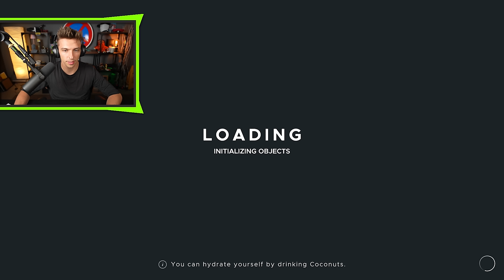MTEAM SURVIVOR | Stranded Deep w/@tomaskolacgaming